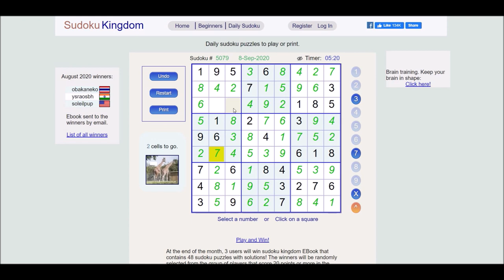Sudoku 09/08/20 medi - no copyright Jane Fonda